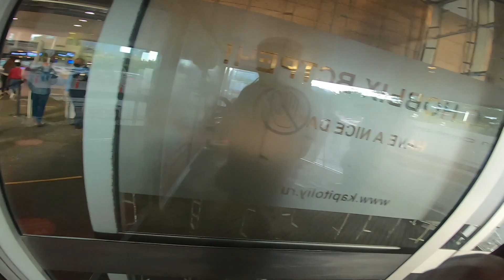First day in Russia | Explore world